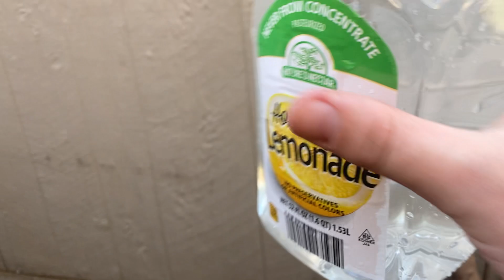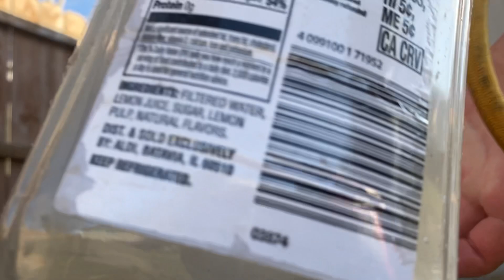Fun smashing lemonade bottle